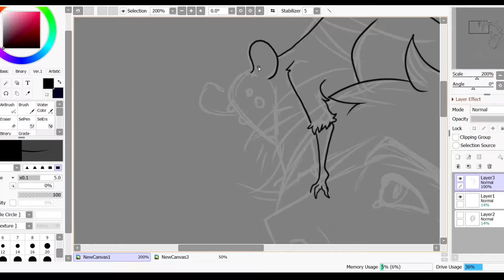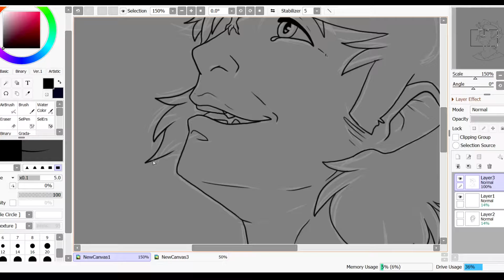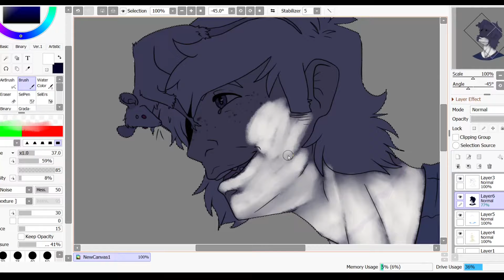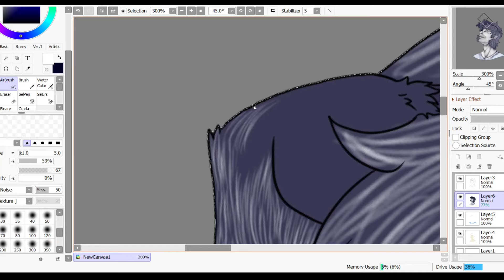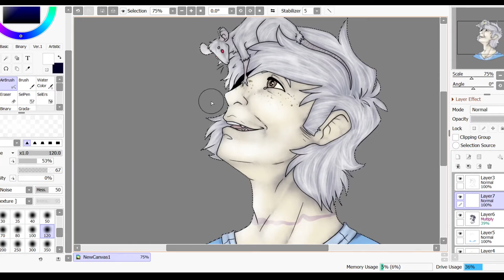Summer Vibes | Commission Art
I tried a different style this time around, I actually like how it came out, it has a more realistic vibe to it honestly. But I did have fun doing this, loved doing a rat for the first time.

Songs:

1. Blank Slate - VYEN

2. Dive Down - VYEN

3. No Talk - VYEN